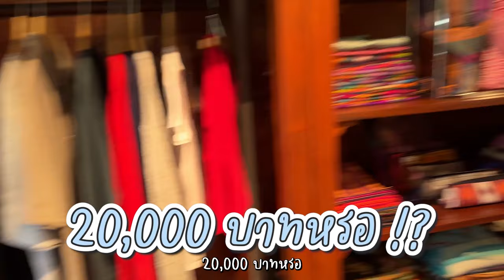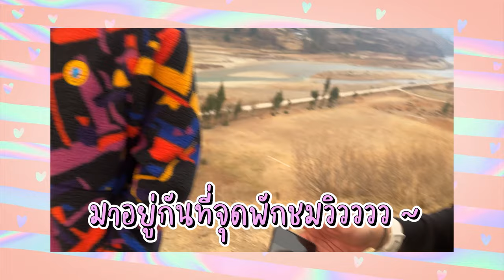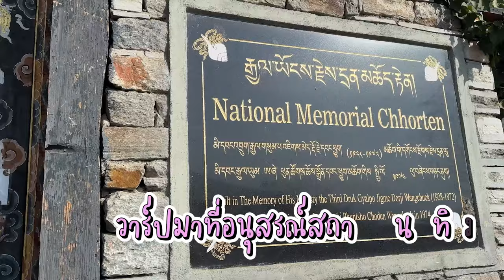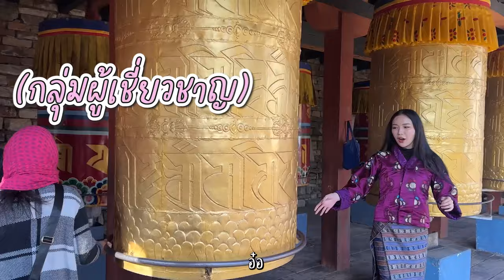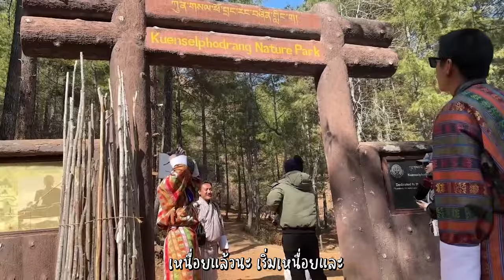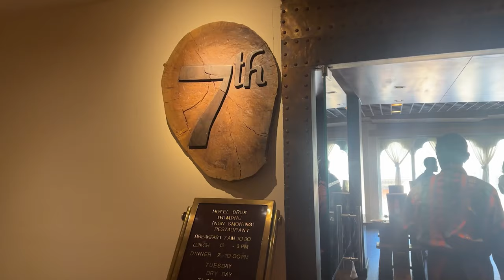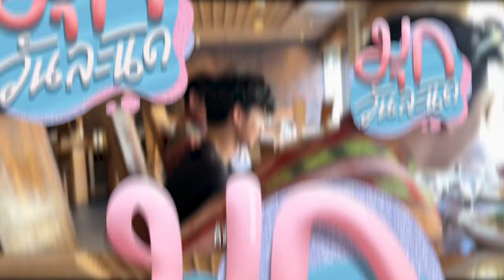มุกวอมาเป็นก้างขวางคอ! เที่ยวภูฏานกับพี่ๆ เต-นิว! | มุกวันละนิด in Bhutan EP1